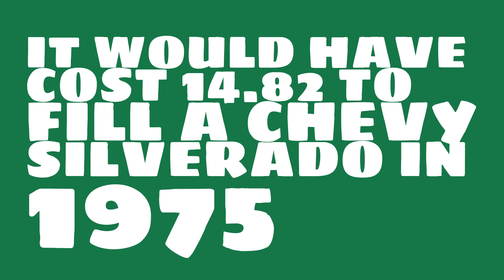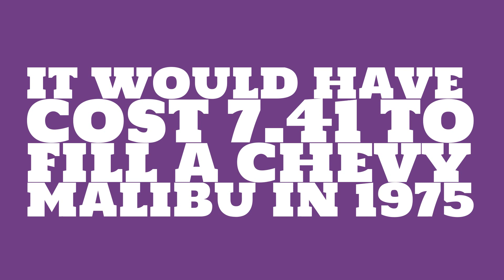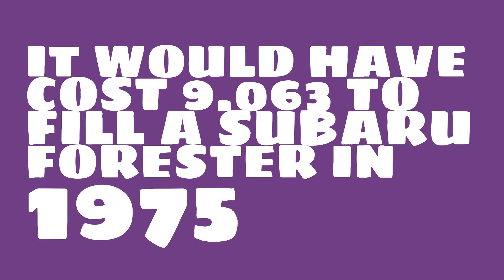How much was the 1975 cost of a gallon of gas in today's dollars?